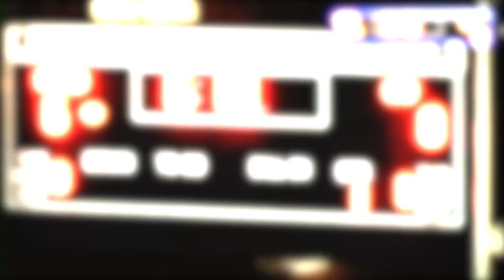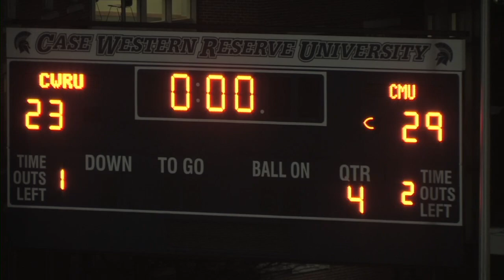Spartan Football: Case Western Reserve University vs. Carnegie Mellon University - Highlights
Play-by-play: Andrew Luftglass
Color Commentary: Andrew Rossman
Date: November 10, 2018